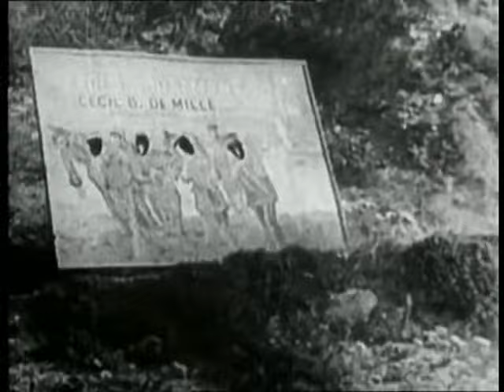19. Zwei Herren Dick & Doof - Käse mit Knoblauch Uncut Restauriert by Laurel & Hardy TV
Hallo :-)

Diese Fassung ist ein Unikat und so auf dem Deutschen Markt nirgends zu erwerben.

Ich verdiene mit dem Kanal kein Geld und habe dies auch nicht vor weder jetzt noch in ferner Zukunft.

Was wurde an dieser Fassung verändert?:

- Das zurzeit beste Stummfilm Material in 480 p Verwendet.
- Deutscher MP3 VHS Ton an das Bildmaterial angepasst.
- Stummfilm Texttafeln entfernt
- Die damals vom Fernsehen entfernten Szenen wieder eingebaut und verwendet
- Es wurde die Synchronisation aus der Serie *Dick & Doof* und der Episode Schicksal in Uniform für die damals geschnittenen Szenen verwendet wo auch Hans Dieter Hüsch zu hören war genauso wie in der Serie Zwei Herren Dick & Doof
- Ist dies also eine Fake Folge? Ja und Nein. Es ist alles 1 zu 1 nachgestellt wie es damals im Fernsehen kam nur in besserer Qualität und mit dem einzigen Unterschied das die Szenen die damals nicht gesendet wurden hier vorhanden sind in meiner Fassung.

Das der Ton Asynchron ist an manchen Stellen liegt nicht an mir sondern das war damals im Fernsehen schon so da es sich hier um keine richtige Synchronisierung handelt sondern nur um eine Stimme die die Charaktere redet, nur als Info für die ganzen Mimimi Leute die dann kommentieren *Schön Asynchron* was leider schon vor gekommen ist auf meinem Kanal das war von Anfang an schon so und liegt nicht an mir sondern war damals genauso ;-)

Dürft Ihr meine Fassungen weiter verbreiten?

Ja sehr gerne allerdings würde ich es schön finden wenn Ihr erwähnt das diese Fassung *von einem Fan erstellt wurde* und es nicht einfach 1 zu 1 hochladet ohne Informationen und so tut als hättet Ihr diese Fassung erstellt.

Dahinter steckt viel Arbeit ich bin an jeder Folge bis der Ton einigermaßen Synchron war und die Szenen alle richtig geschnitten wurden mehrere Stunden gesessen und hab viel Liebe hinein gesteckt.

Diese Fassung ist bis ca 1 Uhr Nachts Online.

Immer wieder mal Samstag folgt eine neue Folge von insgesamt 27 Folgen die ich alle komplett Restauriert hab mit Stummfilm Material in der zurzeit besten Qualität.

Sollte ihr meinen Kanal mit einer PayPal Spende unterstützen wollen, könnt ihr das gerne tun:

Danke.